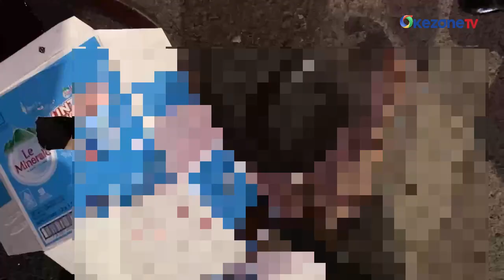Remaja di Bekasi Ditemukan Tewas Tergeletak Bersimbah Darah di Bekasi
Remaja ditemukan tewas bersimbah darah di tepi Jalan Raya Mustikasari, Bekasi, Selasa (25/7) dini hari. Tidak jauh dari lokasi, warga juga menemukan sejumlah senjata tajam jenis celurit.

Hingga kini penyebab kematian korban belum diketahui. Namun, remaja itu diduga menjadi korban salah sasaran di saat dua kelompok terlibat tawuran.

Santika, saksi mata mengaku saat menemukan korban sudah dalam posisi tergeletak. Polisi yang mendapatkan informasi itu langsung melakukan olah TKP.

Hingga kini, polisi masih melakukan pengejaran terhadap pelaku.

Kontributor: Rahmat Hidayat
Produser: Akira Aulia W